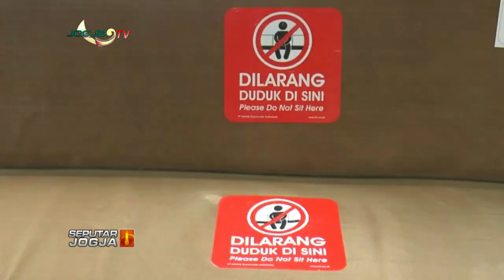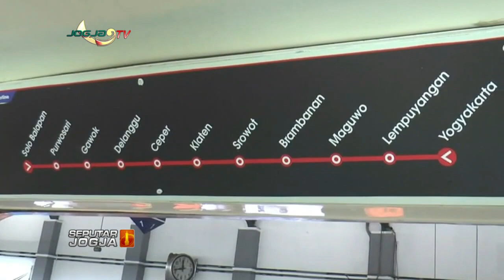WARGA ANTUSIAS SAMBUT JOKOWI DI STASIUN KLATEN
SEPUTARJOGJA-Setelah meresmikan operasional kereta rel listrik Jogja-Solo presiden Jokowi  menjajal moda transportasi teranyar ini berangkat dari Stasiun Tugu Yogyakarta dan turun di Stasiun Klaten Setibanya di Klaten orang nomor satu di Indonesia tersebut disambut antusias ribuan warga yang telah menanti.